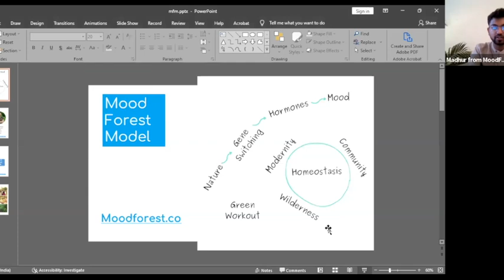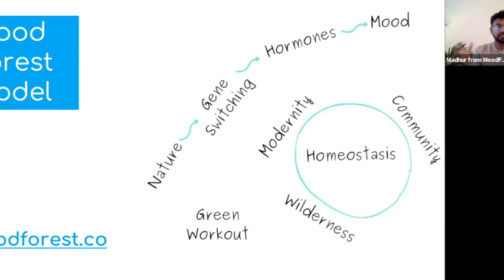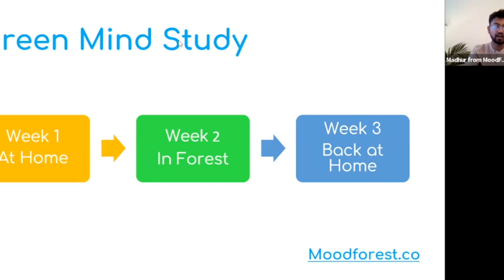Educating the Whole Being | Butterfly Talks | REC 2 0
Frederic Labarthe
Freelance mentor/healer/teacher, a living heart and an almost missionary faith in the power we all have to heal, love, empower and grow ourselves for good.

Laniece Herron
Motivational speaker and experienced coaching professional. By providing clients with the right tools and knowledge, Laniece has helped clients unleash their potential, paving the way towards both personal and professional success.

Madhur Anand
Facilitator and Program Developer at Sehatvan, an action-research space for Forest Therapy. Madhur creates spaces for sustainable health, self-reliance, and resilience through exploring the power of nature.

Mugove Walter Nykia
My mission is to use my life skills, land use design skills and passion for the environment to listen, encourage and share with everyone, especially the children to be empowered to look after themselves and the environment for the common good. I have played a central role in the development of the integrated land-use design (ILUD) process as a tool for whole school land design and building community resilience.